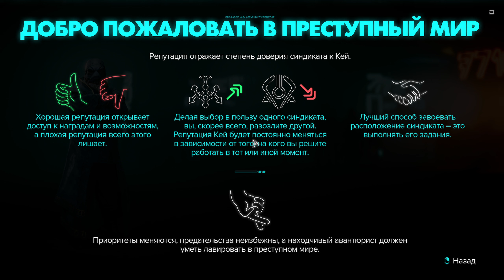Прохождение Star Wars Outlaws (Часть 2)